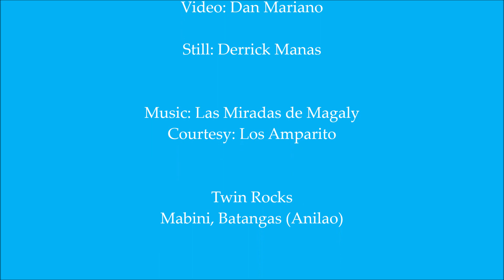Diving with Derrick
I finally got to dive with Bobby Manas' son, Derrick who shares his father's love of and for the sea...and is just as articulate and knowledgeable.